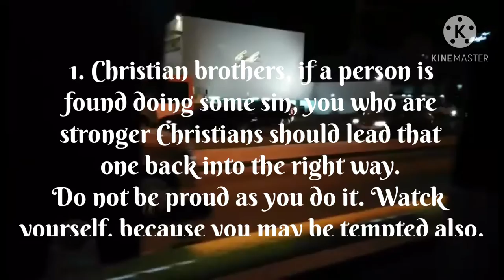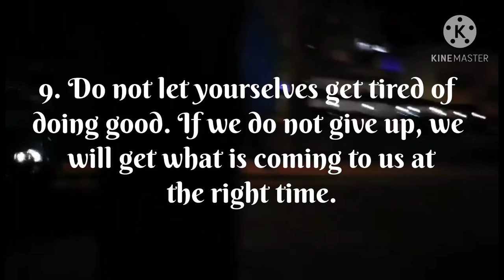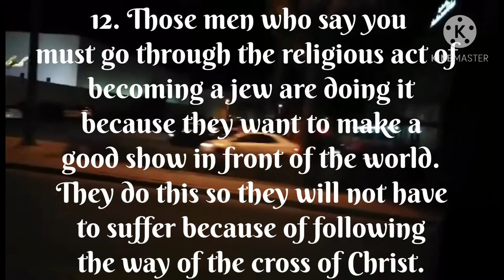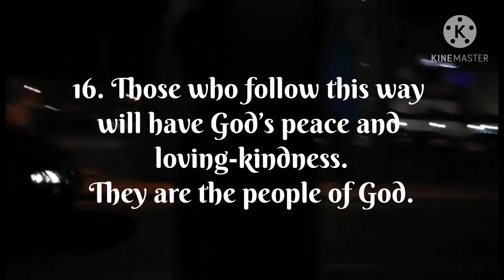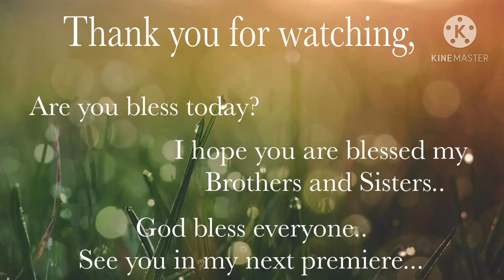Galatians 6:1-18 Help Other Christians, The Christian’s Pride Should Be in the Cross.